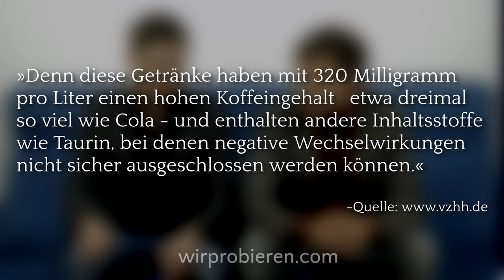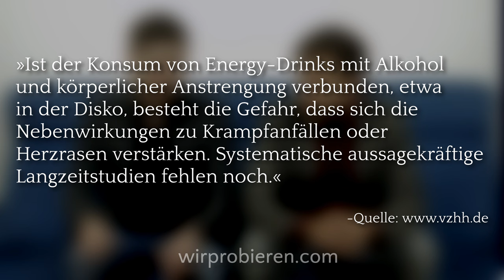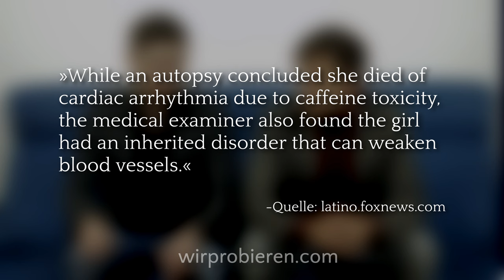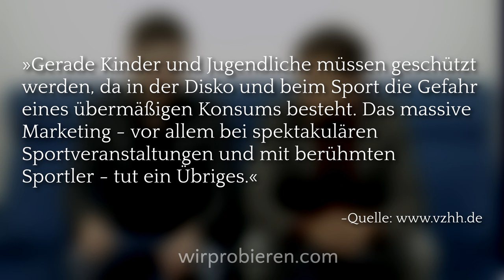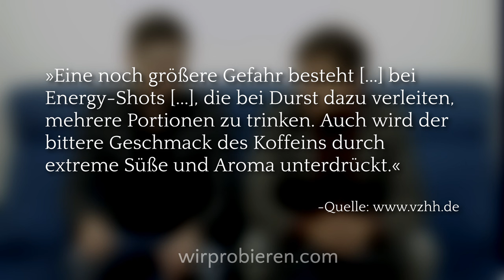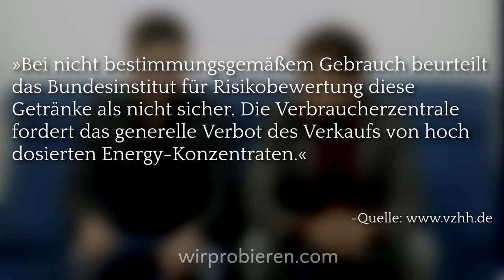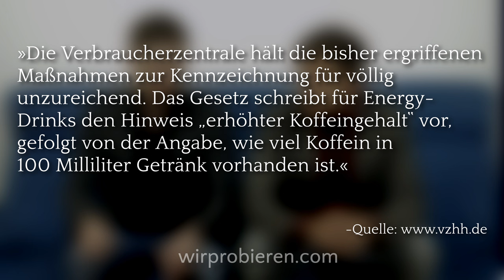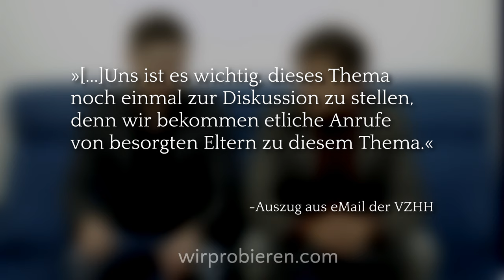Energydrinks ab 18! Ein "Monster" bedroht unsere Jugend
Links und Quellenangaben befinden sich weiter unten in der Beschreibung. Bitte Lesen!

Dies ist eine Stellungnahme von "Wir Probieren" zu der Vorderung der Verbraucherschutzzentrale Hamburg, Energydrinks zu verbieten bzw. den Verkauf an Minderjähige zu unterbieten. Dies war eine Reaktion auf Todesfälle in den USA, die in der Verbindung zu Energydrinks stehen.

Quellen und Links:
Artikel der Verbraucherschutzzentrale Hamburg: